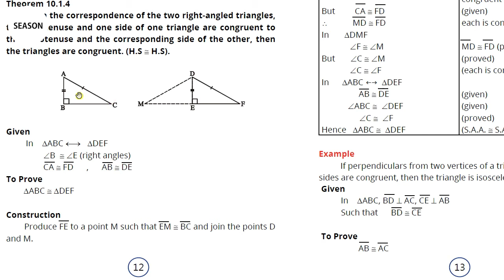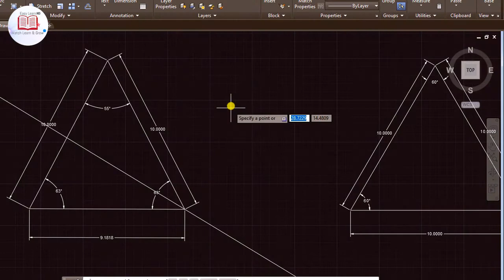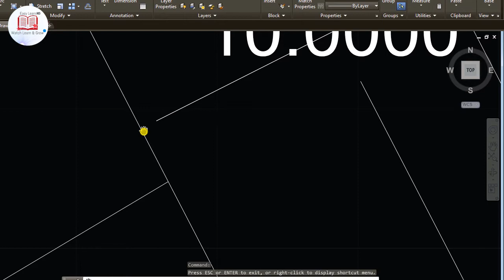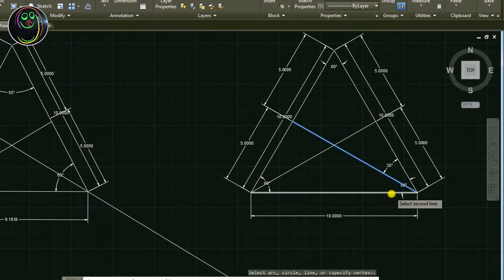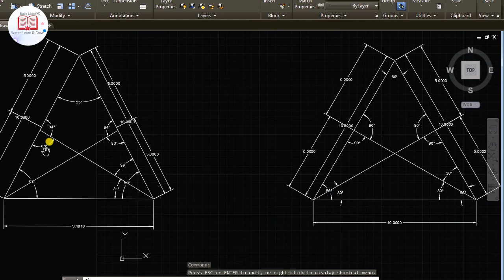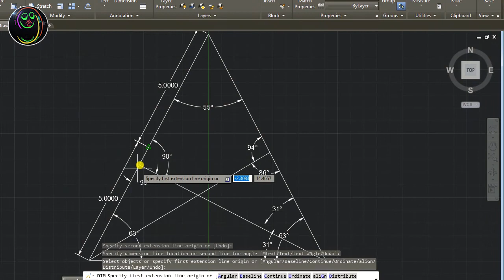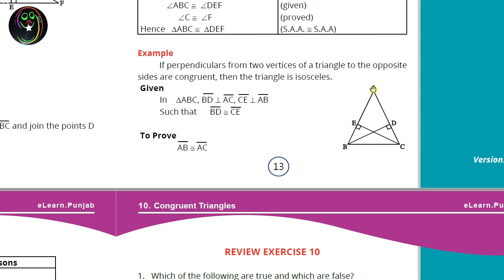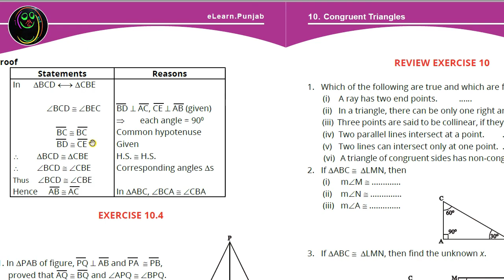MG-9 Episode#249 | Theorem 10.4 Example#1 explained in details | Chapter#10 9th Online Math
Example
  If perpendiculars from two vertices of a triangle to the opposite sides are congruent, then the triangle is isosceles.

This is the largest free 9th class Mathematics Course. Watch daily at 10 AM PST only on Easy Learn HD.